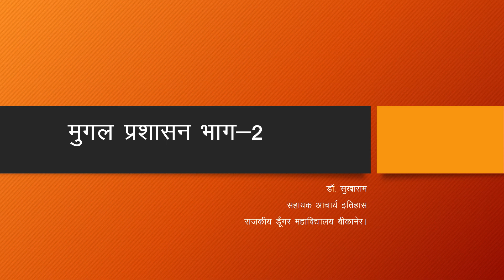Mughal Administration Part 2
Mughal Administration